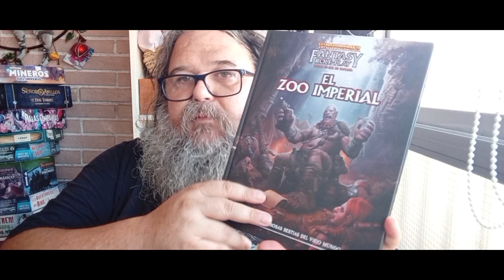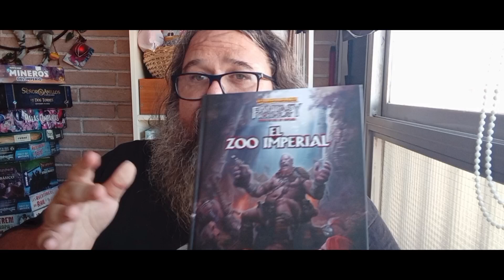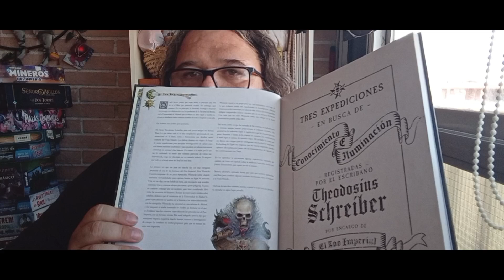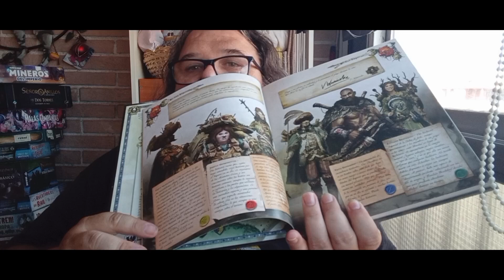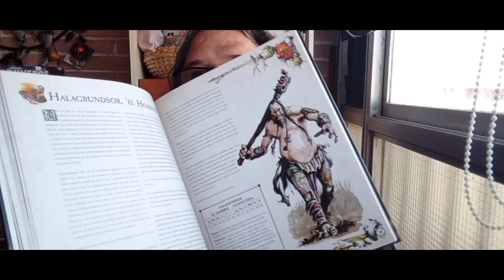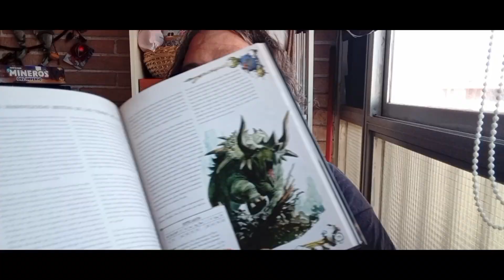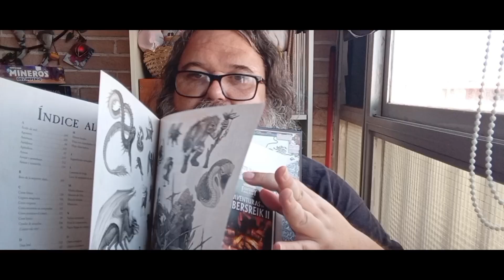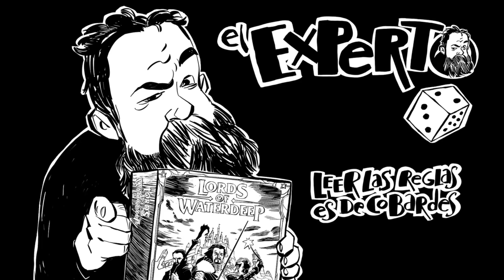El Zoo Imperial ¡Recorre el mundo de Warhammer como nunca!